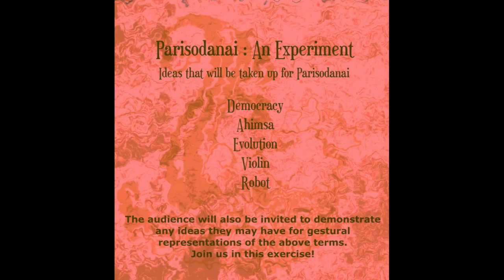Sudharma Vaithiyanathan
Sudharma Vaithiyanathan introduces Parisodanai: An Experiment on Expanding Dance Vocabulary.

We are excited to announce Parisodanai, the closing event of Navadhisha 2018, an exercise through which the speakers of the second day -- Kapila Venu, Jayachandran and Sreelakshmy Govardhanan -- will develop hasta vocabulary for contemporary concepts.

Watch the video for the list of terms that the speakers will create hasta vocabulary for!

Come join us on December 9th at Rasika Ranjani Sabha and be a part of Parisodanai!